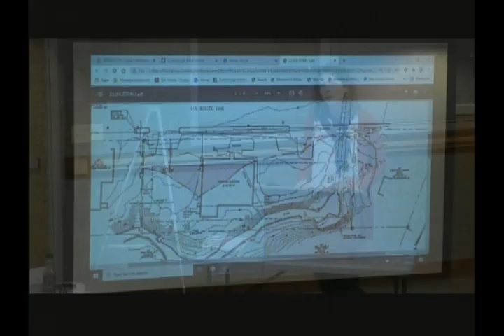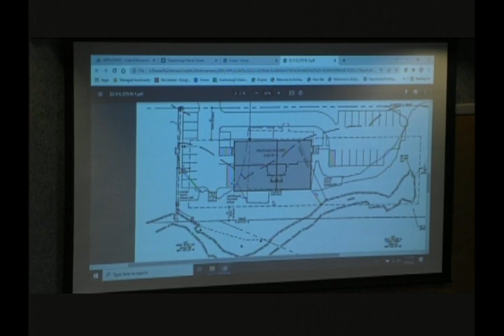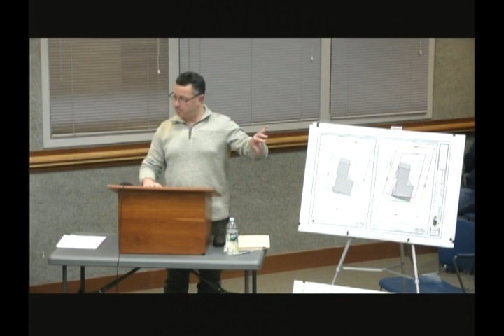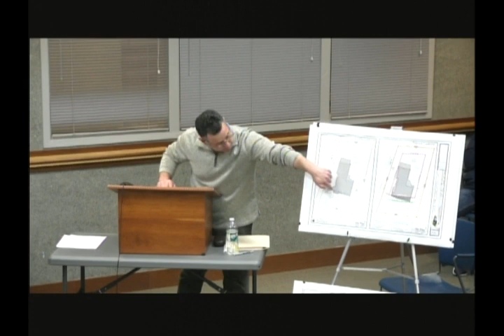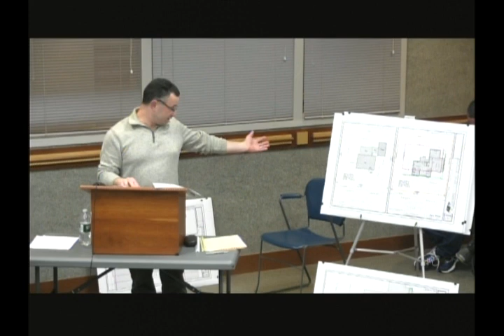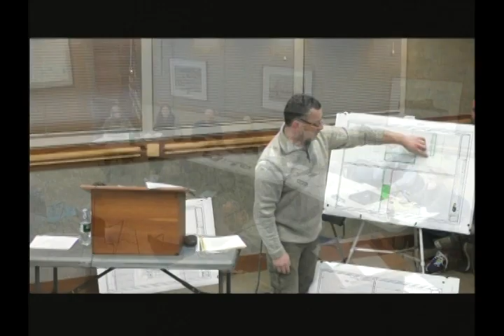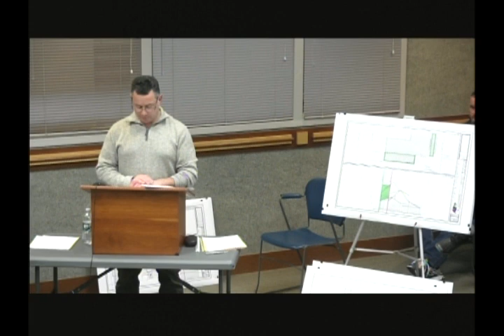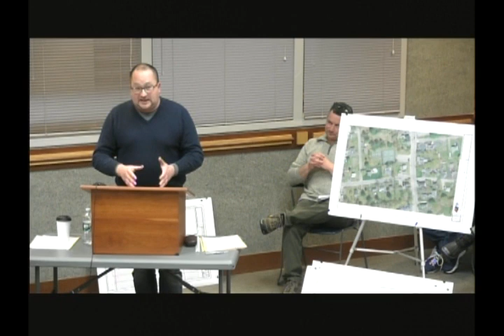Zoning Board, March 9, 2022, Scarborough, Maine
Zoning Board, March 9, 2022, Scarborough, Maine meeting. 2:07:32